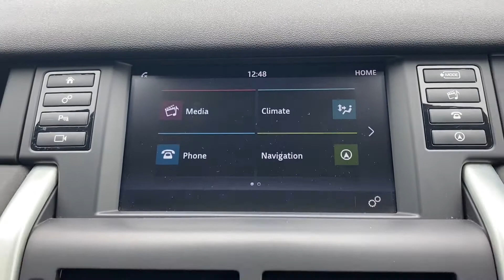Land Rover Discovery Sport | Walkthrough | Angus MacKinnon Ltd